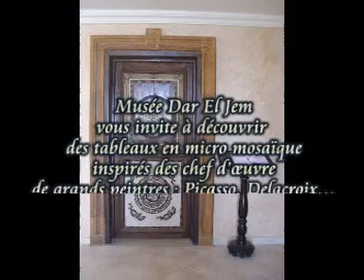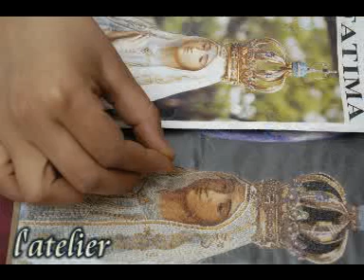film Dar Eljem.mp4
musée dar eljem